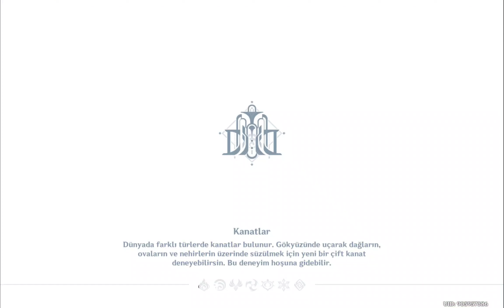furinaya yadigar kasıyorum ve mikoya genshin impact